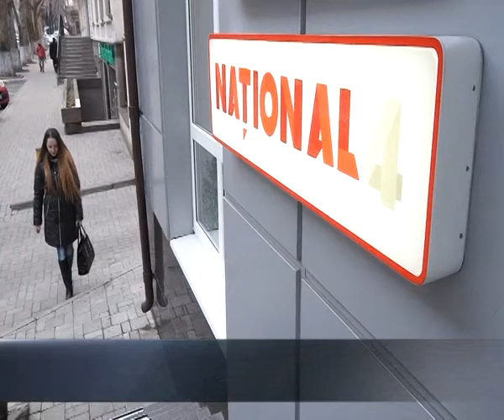Telespectatorii N4 pleacă în Istanbul